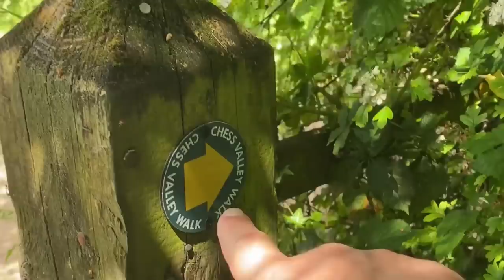¿Vienes conmigo? | Comprehensible Input In Spanish.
Este es un vlog en español para aprender español en contexto.
¿Viene conmigo? Hoy vamos a dar un paseo por el sur de Inglaterra y vamos a repasar algunas expresiones y estructuras gramaticales básicas del español, pero en contexto.